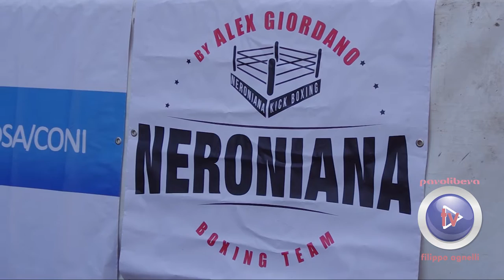Anzio: Trofeo Federale, Cintura d'Italia Elite - Full Contact - Team Alessandro Giordano - Neroniana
Trofeo Federale, Cintura d'Italia Elite organizzato dal Team Alessandro Giordano "Neroniana" ad Anzio il 15 luglio 2016.
Incontro di Full Contact categoria kg. 63.500
Guglielmo Pacetto è il vincitore.
Gli altri partecipanti sono stati: Enrico Tuveri, Riccardo Giustiniani, Damiano Tramontana, Molo Ciro, Alessio Bini